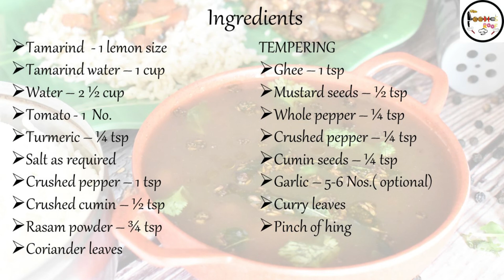Milagu rasam in Tamil|Pepper rasam|How to make milagu rasam in Tamil|மிளகு ரசம்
This video I will show how to make quick, healthy and easy milagu rasam/Pepper rasam at home. This is a great dish and when you are in cold or fever this is the main dish. Pepper has its own medicinal value and great to fight disease. A best immune booster and must try for this season.
Tamarind water – 1 cup
Crushed pepper – 1 tsp
Crushed cumin – ½ tsp
Rasam powder – ¾ tsp
Coriander leaves
TEMPERING
Whole pepper – ¼ tsp
Garlic – 5-6 Nos.( optional)
Curry leaves
Pinch of hing
புளி - 1 எலுமிச்சை அளவு
புளி தண்ணீர் - 1 கப்
தண்ணீர் - 2 கப்
தக்காளி - 1 எண்.
மஞ்சள் - ¼ தேக்கரண்டி
தேவைக்கேற்ப உப்பு
மிளகு தூள் - 1 தேக்கரண்டி
சீரகம் தூள் - ½ தேக்கரண்டி
ரசம் தூள் - ¾ தேக்கரண்டி
கொத்துமல்லி தழை.
முழு மிளகு – ¼  தேக்கரண்டி
மிளகு தூள் - ¼ தேக்கரண்டி
சீரகம் – ¼  தேக்கரண்டி
பூண்டு - 5-6 எண் (விரும்பினால்)
கறிவேப்பிலை
பெருங்காயம்